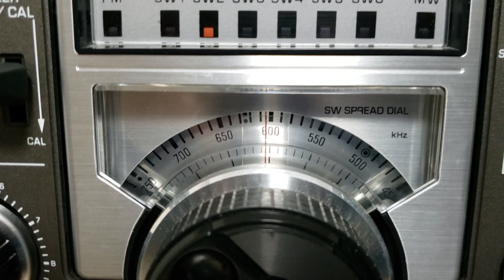9605kHz KNLS_19:06 JST_02102020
Reception at 10:06 UTC on February 10, 2020 in Yokohama, Japan